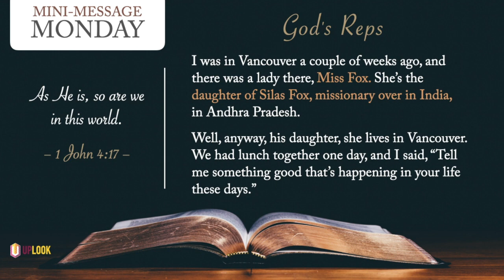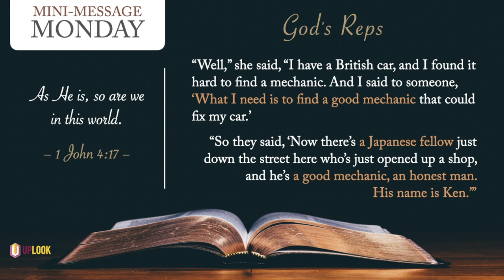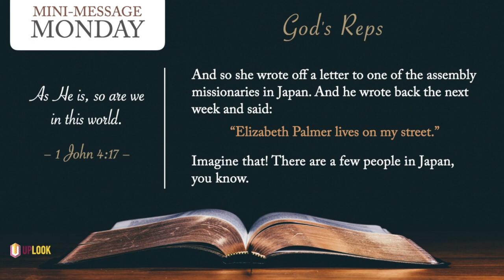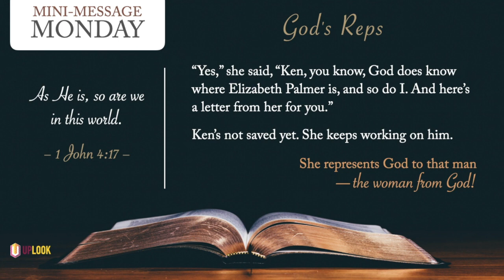Mini-Message Monday: God's Reps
The mechanic knew that his new customer wasn't just a sweet old lady...